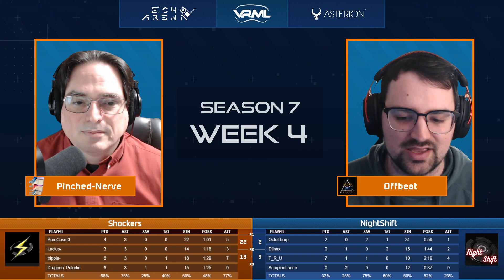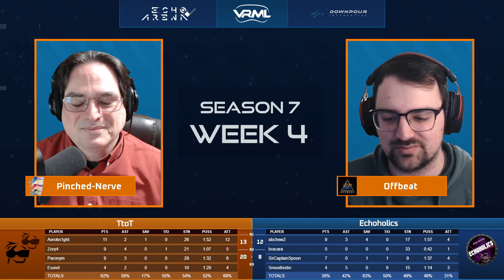Echo Arena - CatGirls vs Phoenix - Season 7 Week 3 - VRML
Casters: Offbeat and Pinched-Nerve